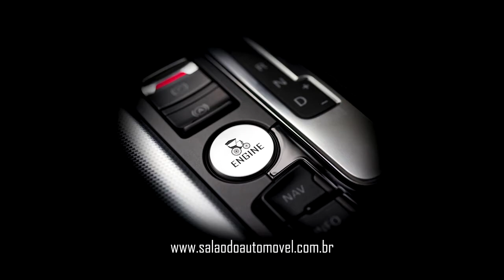Tina Kara e Mônica Carvalho no Salão do Automóvel 2014